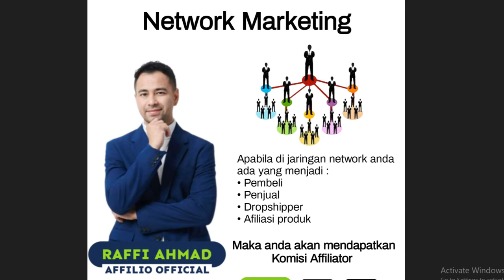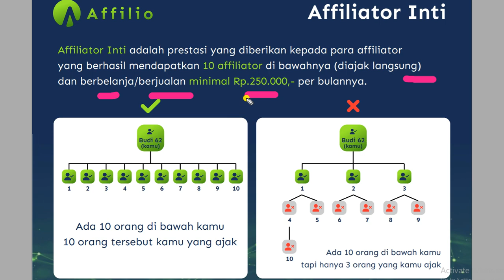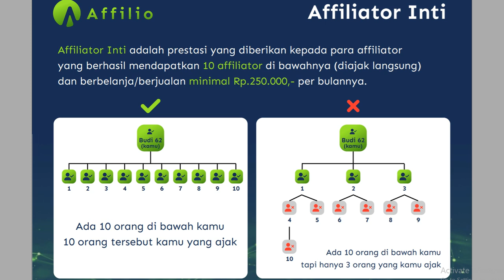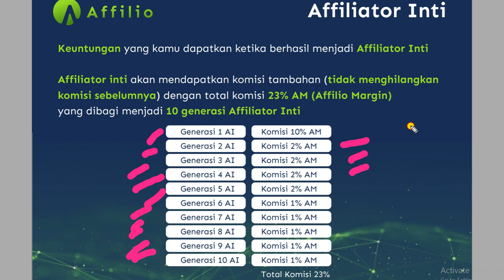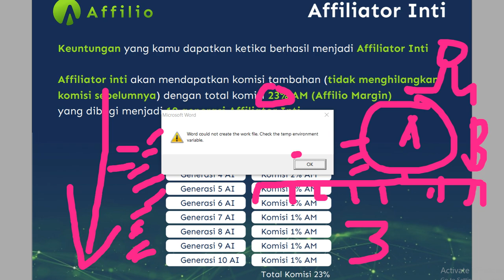PASSIVE INCOME || APLIKASI PENGHASIL UANG AFFILIO RAFFI AHMAD || AFFILIATOR INTI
PASSIVE INCOME || APLIKASI PENGHASIL UANG AFFILIO RAFFI AHMAD || AFFILIATOR INTI || Tutorial Affilio Aplikasi Affilio Raffi Ahmad yang cocok untuk anda cari uang online dengan ikut program digita marketing dan networking marketing pada APK Affilio yang bisa di download di playstore dan Raffi ahmad adalah ambasador.

Affilio adalah perusahaan aplikasi marketplace yang dipasarkan dengan cara afiliasi bertingkat, dengan memadukan dua pemasaran yaitu
• Digital marketing
• Network marketing.

Affilio berisi jutaan produk umum (produk yang biasa ditemui di marketplace pada umumnya) dan juga tersedia layanan PPOB.

╭─ DAFTAR 100% GRATIS
│   •  No Deposit Rp 0,-
│   •  Bukan MLM
│   •  Affiliasi produk
│   •  Aplikasi jangka panjang
│   •  Payment Gateway
│   •  Komisi hingga 10 Generasi
│   •  Min Withdraw Rp 10.000
│   •  Bisa di Wariskan

AFFILIASI PRODUK
Afiliasi adalah suatu program yang memungkinkan Anda untuk mendapatkan komisi jika Anda berhasil untuk mengajak orang lain membeli produk yang Anda promosikan. Semakin banyak produk yang terjual, semakin banyak pula komisi yang bisa Anda dapatkan.

AFFILASI PRODUK
Keuntungan anda sebagai Affiliasi Produk Affilio adalah sbb :
1.  Daftar 100% Gratis
2.  Anda hanya perlu share link
3.  Kerja bebas , bisa dirumah aja
4.  Tidak perlu stock barang
5.  Tidak perlu mengurus pengiriman
6.  Tidak perlu mengurus pembayaran
7.  Keuntungan anda sendiri yang menentukan. Anda mau keuntungan berapa?

KOMISI AFFILIATOR
Setiap orang yang kamu ajak berbelanja atau berjualan (apapun produknya) kamu akan mendapatkan komisi 10% dari total Affilio Margin
(AMx100)x10% = Komisi

KOMISI GENERASI AFFILIATOR INTI
Keuntungan yang kamu dapatkan ketika berhasil menjadi Affiliator Inti
Affiliator inti akan mendapatkan komisi tambahan (tidak menghilangkan komisi sebelumnya) dengan total komisi 23% AM (Affilio Margin) yang dibagi menjadi 10 generasi Affiliator Inti

BERIKUT ILUSTRASI KOMISI
ilustrasi perhitungan komisi jika Affiliator mencari 5 orang dan terduplikasi.
Dan masing-masing Affiliator berbelanja /berjualan sebesar Rp.250.000 (AM. 500) per bulan.
Cara menghitung komisi :
AM x 100 x % komisi level = Rp

• G 1 : 5. Rp 50.000
• G 2 : 25. Rp 50.000
• G 3 : 125. Rp 250.000
• G 4 : 625. Rp 1,25 juta
• G 5 : 3125. Rp 6,25 juta
• G 6 : 15625. Rp 15,6 juta
• G 7 : 70125. Rp 78,1 juta
• G 8 : 390625. Rp 390,6 juta
• G 9 : 1953125. Rp 1,9 Milyar
• G10: 9765625. Rp 9,7 Milyar

DETAIL KOMISI RANKING
Berikut ada 3 macam komisi yang didapatkan oleh member ranking , yaitu sbb :

╭─ KOMISI RANKING
│  • Bronze        5%
│  • Gold          10%
│  • Platinum   15%
│  • Diamond   20%

╭─ KOMISI NASIONAL
│  • Bronze        2%
│  • Gold            2%
│  • Platinum    2%
│  • Diamond    2%

╭─ KOMISI SUPER
│  • Bronze       1,5%
│  • Gold           1,5%
│  • Platinum   1,5%
│  • Diamond   1,5%

Sungguh luar biasa Marketing Plan Affilio Marketplace ini sobatku..!! Ayoo segera join dan pasang titik² jaringan network anda